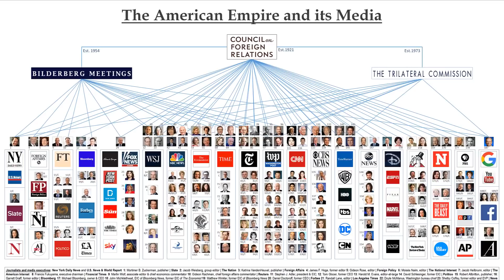ASÍ ES COMO CONSIGUIERON MENTIR AL PLANETA ENTERO